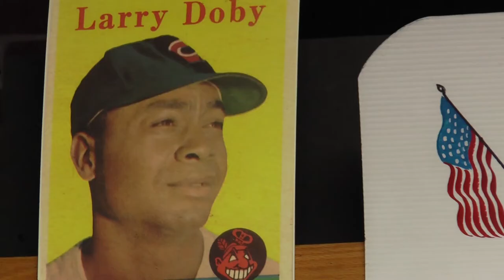Larry Doby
Betty Brown, the Sister-in-Law of Larry Doby, recalls his life and legacy as the first African American Baseball Player.